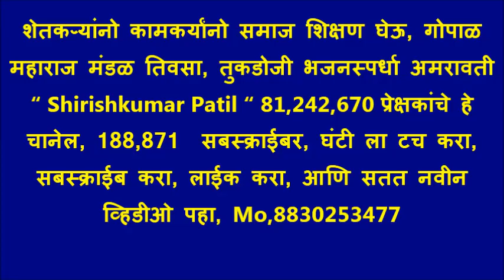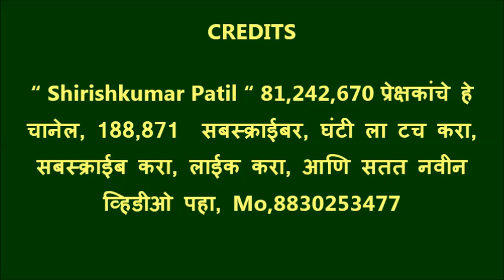शेतकऱ्यांनो कामकऱ्यांनो, समाज शिक्षण घेऊ, गोपाळ महाराज मंडळ तिवसा, तुकडोजी भजनस्पर्धा अमरावती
शेतकऱ्यांनो ! कामकऱ्यांनो ! समाजशिक्षण घेऊ चला ।।धृ0।।
आजवरी दुसऱ्याने केले, राज्य अपुल्या देशाचे ।
स्वतंत्र झाला भारत अपुला, निरोप सकळा देऊ चला ।।१।।
निरक्षराला साक्षर करुनी, देशाचे कल्याण करू ।
सौंदर्याने नटवू खेडी, उत्तम   राहणी   सेवु  चला ।।२।।
बसणे उठणे टापटिपीचे, तसेच सुंदर घर  बनवू ।
समुदायाने करुनि प्रार्थना, निर्मत्सर मनि होउ चला ।।३।।
भेद्-भाव हा जातिपातिचा, विसरुनि जाऊ या पुढती ।
मानवधर्मा स्थापन करुनी, न्यायनीति वाढवू चला ।।४।।
तुकड्यादास म्हणे घ्या कानी,सुंदर वेळ दिसे पुढची ।
देशासाठी बनू शिपायी, भूषण सगळे लेवू  चला
।।५।।

“ Shirishkumar Patil “ 81,242,670 प्रेक्षकांचे हे चानेल, 188,871  सबस्क्राईबर, घंटी ला टच करा, सबस्क्राईब करा, लाईक करा, आणि सतत नवीन व्हिडीओ पहा, Mo,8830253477